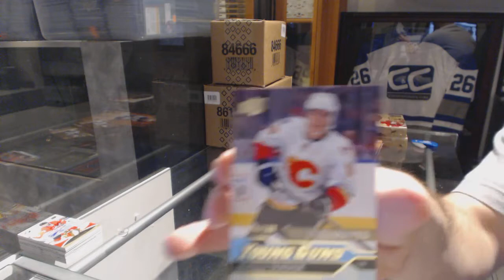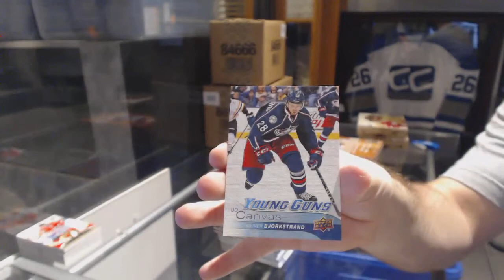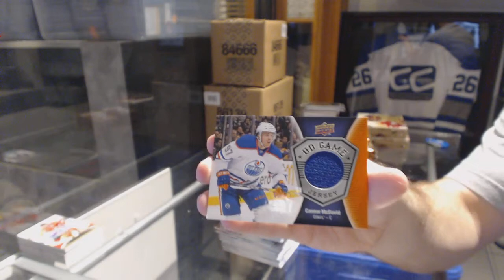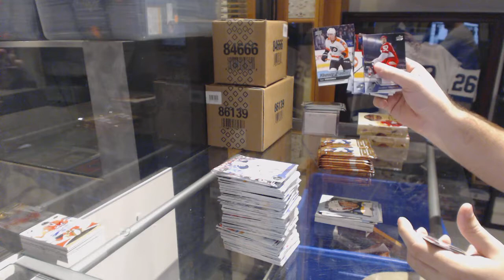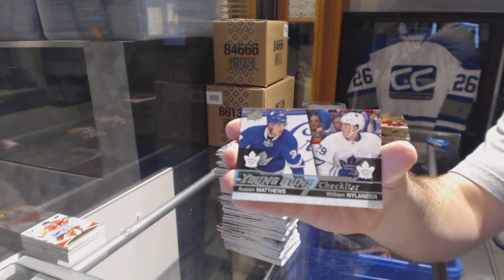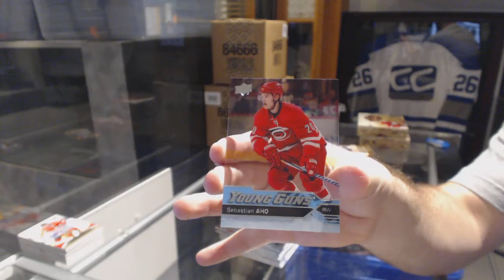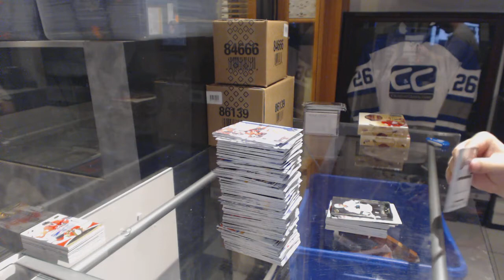16-17 Upper Deck Series 1 Hockey 2 Box Break - C&C GB #6641